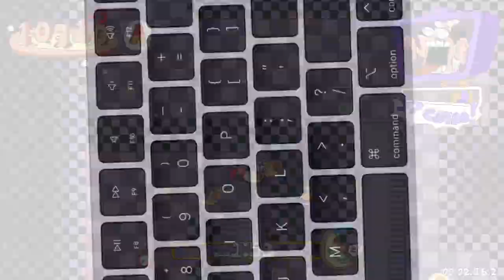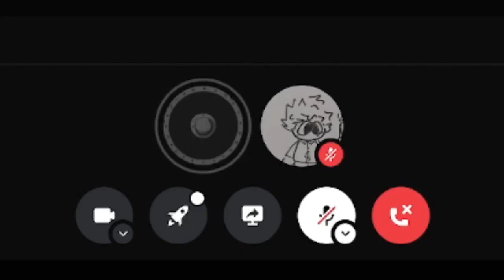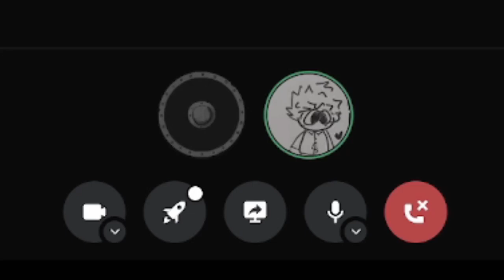[FR] maman gé ganié! (Pizza Tower - Lap 3 Mod)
J'ai le cul en sang en ce moment-même.